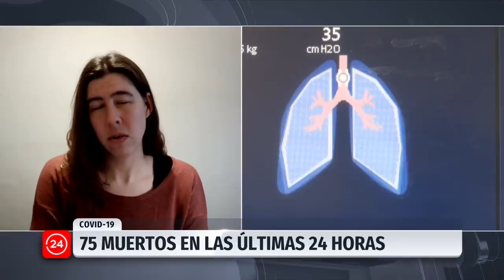Investigadora por contagios: "Hay una bomba oculta de personas que no aparecen en el radar"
Mónica Gerber, investigadora del Monitoreo Nacional de Síntomas y Prácticas COVID-19 en Chile y académica de la universidad Diego Portales, explica que es complejo modificar criterios respecto de una pandemia, ya que se alteran los resultados y se tornan no comparables en el tiempo y con otras naciones. Además, indicó que el nuevo criterio para contabilizar fallecidos permitirá acercarse a la cifra más real de víctimas fatales.